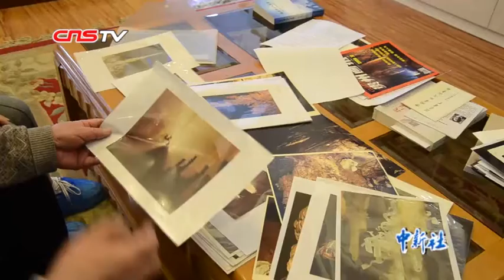贵州80岁“洞痴”4年绘制织金洞世界地质公园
现年80岁的“洞痴”金德明从40岁开始，钻了600多个溶洞拍摄了5000多张照片。退休之后他每天坚持绘制溶洞图，实景呈现了中国溶洞奇观，常年握笔画画的右手中指已然变形。2016年，金德明开始对6600米长的织金洞进行实景绘制，目前已进入收尾阶段，预计2019年5月底将对外展示。